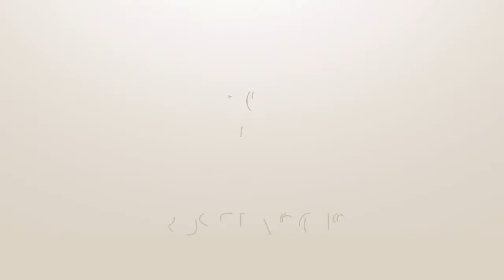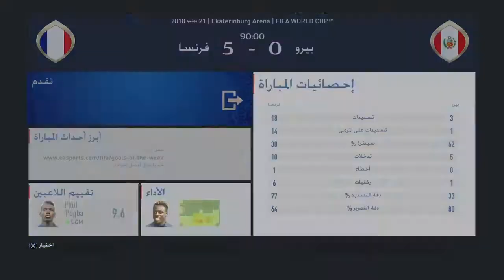حلم دولة 1# a country's dream البداية مع المنتخب الفرنسي